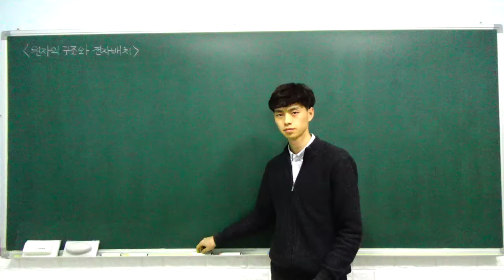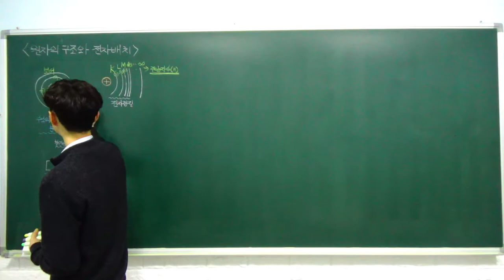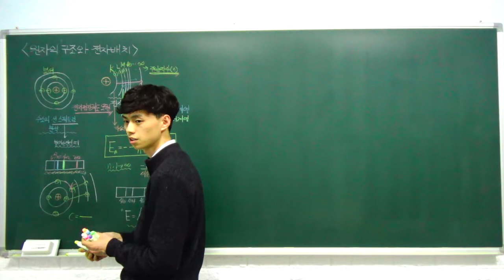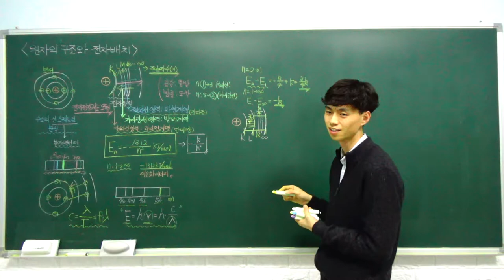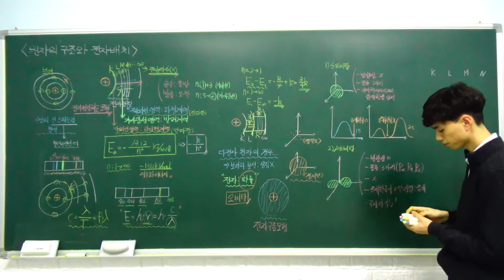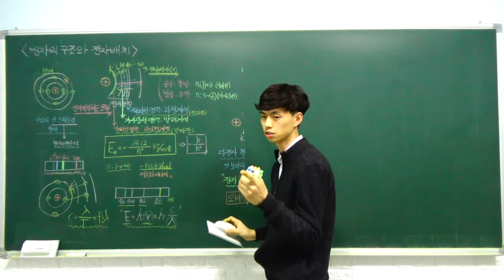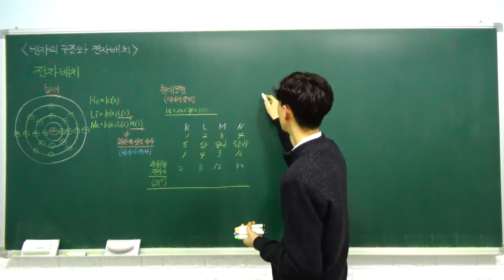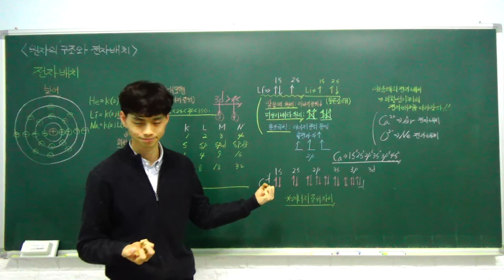화학1 특강- 03. 원자의 구조와 전자 배치 (원자 모형, 전자 배치) (A반)